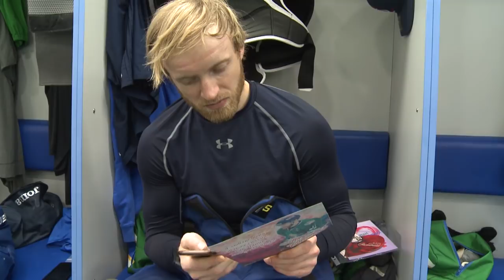День Святого Валентина с Григорием Паниным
Григорий Панин поздравил болельщицу Алину с Днем Святого Валентина.